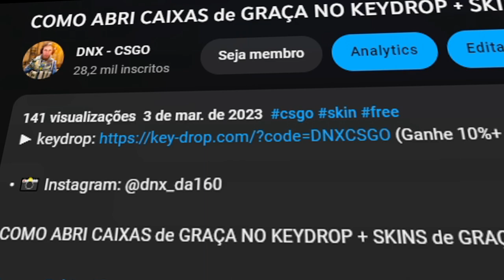ESSA FACA PODE SER SUA.. (SEJA RAPIDO)